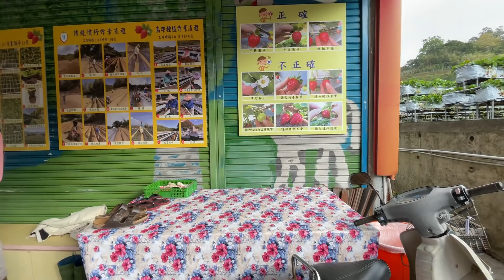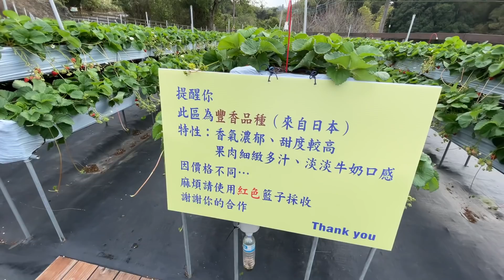全家一起到大湖採草莓...這家草莓好大又沒農藥！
只販售老爸自己愛用的商品
追蹤我們的即時動態ＩＧ：
老爸的ＩＧ：daddy.iam
新店蔡依林：missyiling